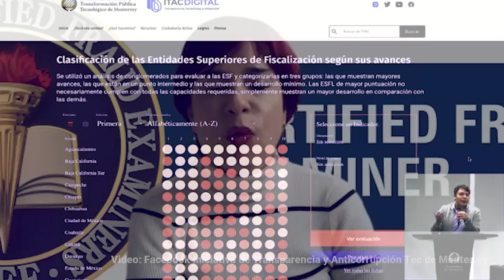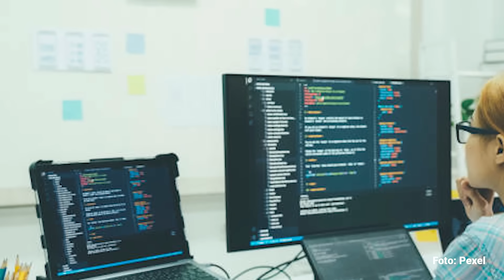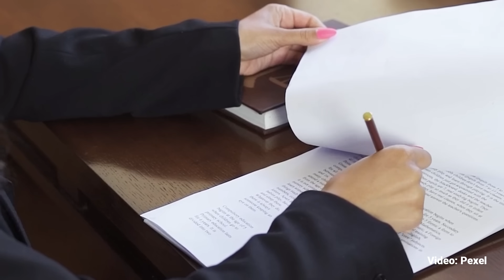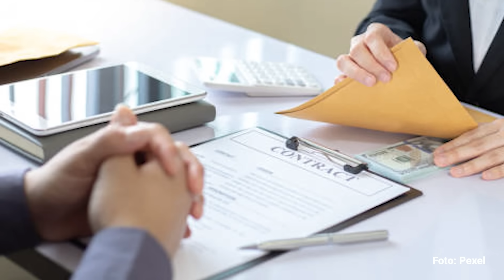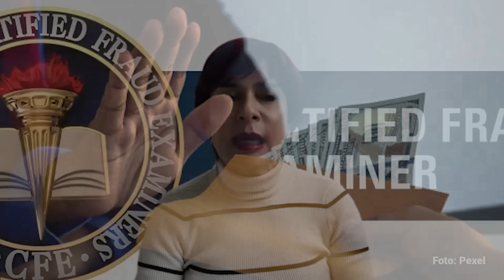Sistema Nacional Anticorrupción. Por Muna D. Buchahin | Video columna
"Las conclusiones generales que se obtuvieron, hablan no solamente de la ineficacia, de cómo este sistema que lleva más de 8 años tratando de hacernos creer que algo ha hecho de cierto, pues simple y sencillamente se quedó en la nada, en una hipótesis..."